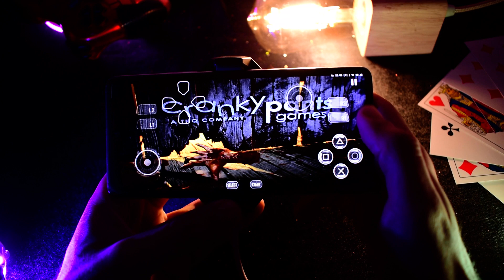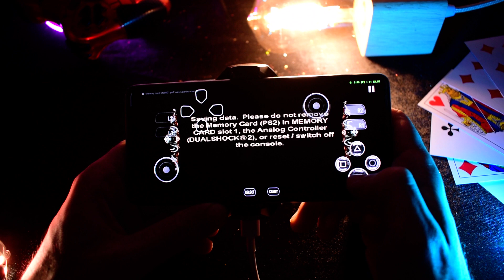Evil Dead: Regeneration | NetherSX2 | Android Gameplay | PS2 Emulator Android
Evil Dead: Regeneration is a classic PlayStation 2 game that can now be played on Android devices using the NetherSX2 emulator. In this video, I show you gameplay on NetherSX2 Transformers.

Transformers is a great game for fans.

If you're looking for a new Android game to play, I highly recommend checking out Evil Dead: Regeneration with NetherSX2. It's a great way to experience this classic game on the go.

🎮 Emulator: Nethersx2
📱 Android Device: Xiaomi 11T Mali GPU
👉 Game: Transformers

1-✅REDMAGIC Phone Cooler
2-✅Razer Kishi Mobile Game Controller
3-✅PowerA MOGA XP5-X Plus Controller
4-✅Razer Raiju Mobile
✨Let's Be Friends:
🏁Camera: Nikon D3300
Chipset: MediaTek MT6893 Dimensity 1200-Ultra (6 nm)
GPU: Mali-G77 MC9
✅Top 5 Gadgets For Mobile Gaming On PPSSPP And Aether Sx2 Android & iOS (Mid Year) 2020